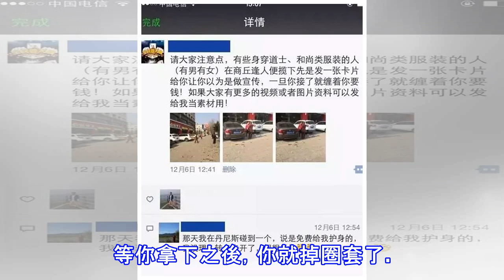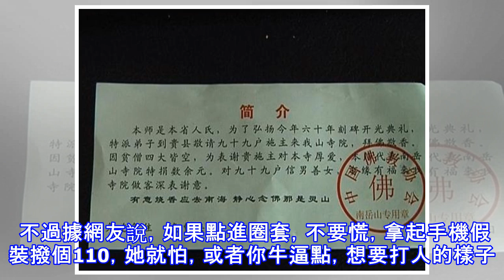注意！路上遇到「尼姑」送東西給你，千萬不要收！否則你會...